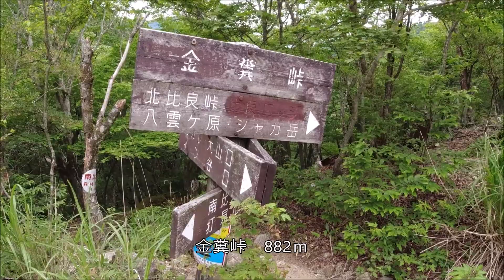20230608堂満岳02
比良山系の堂満岳をイン谷口から正面谷を経て金糞峠へ登り、堂満岳山頂へ向かう。下りは堂満岳東稜道をノタノホリ池を経てイン谷口へ戻る周回コース